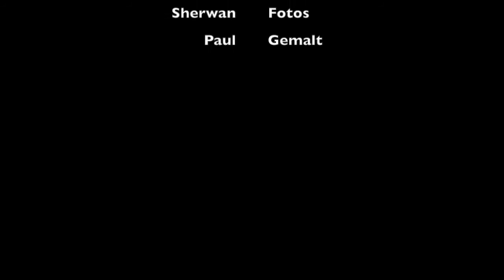Essen bei Friedemann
Auch heute war eine 8. Klasse der GSO Bremen bei uns zu Besuch und setzte Szenen aus dem Jugendroman "Tschick" von Wolfgang Herrndorf in Form von Trickfilmen um.